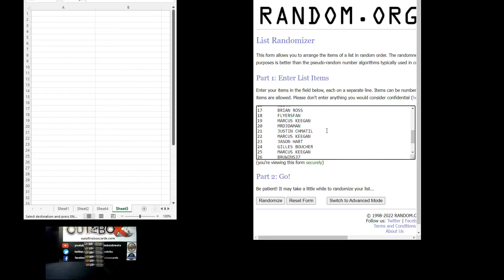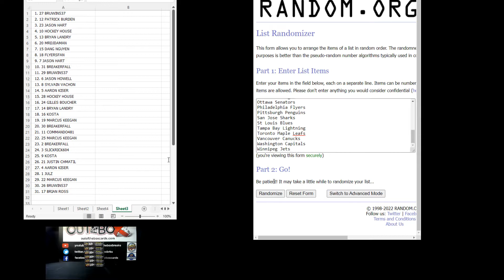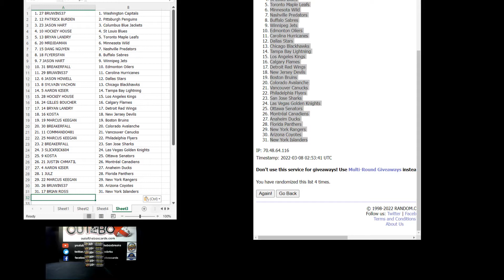Out Of The Box Group Break #10903- 2021-22 Upper Deck Series One Half Case Team Random (Part 2)